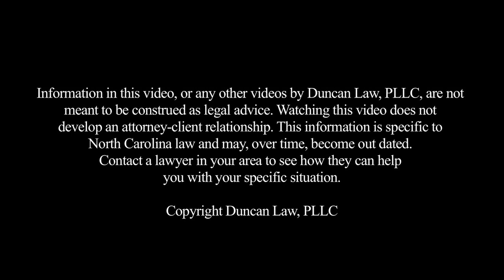Can Taxes Paid On A Credit Card Be Wiped Out in Bankruptcy?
Typically, taxes that are paid on credit cards cannot be wiped out in a bankruptcy. The IRS will not come after you if they have been paid but the credit card company can object to your discharge of debts and argue that you are trying to wipe out what would, otherwise, be an unsecured priority debt that has to be paid back in the bankruptcy. If you paid for taxes on a credit car don't expect that credit card debt to be wiped out in your bankruptcy.